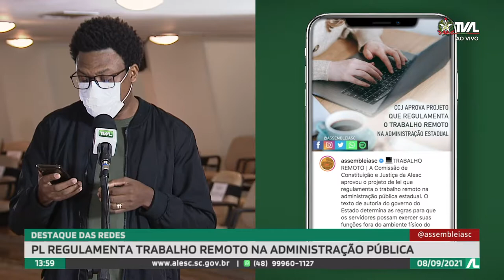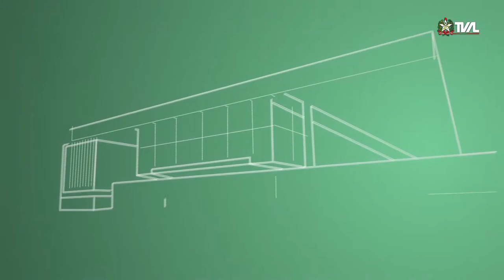Programa Conecta - 08/09/21